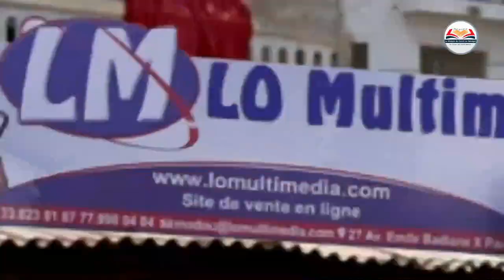E-N°08 / Assalafou Ma'al Qur'an / Mag ni ak Al Qur'an / Saison N°02